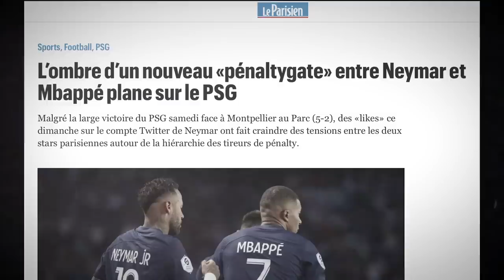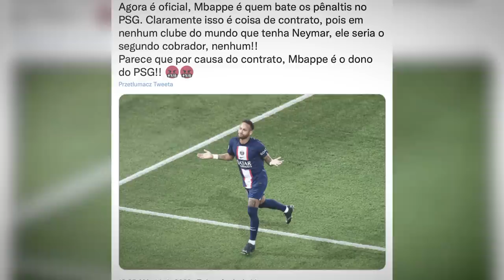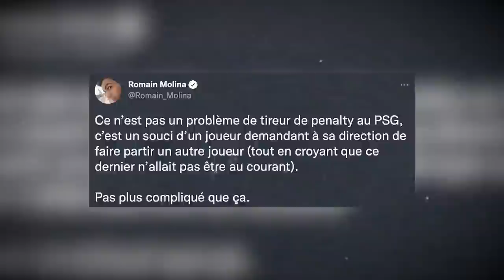O CO CHODZI Z MBAPPE I NEYMAREM?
Jak konflikt neymar z mbappe rozsadza od środka szatnię psg ? Dlaczego Mbappe nie chce Neymara w Paryżu?